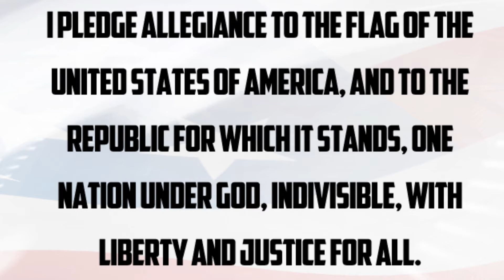April 14, 2014 - The Nest